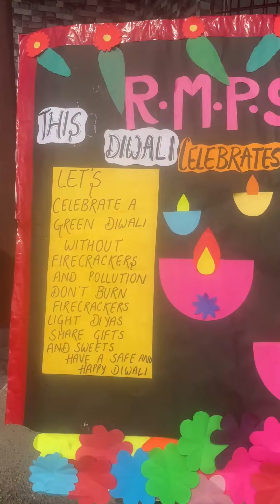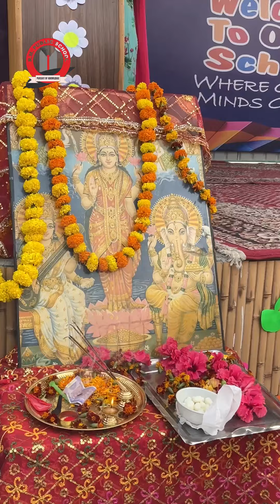Diwali Celebrations at R.M. Public School 2024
Jammu, 29th October 2024 RM Public School celebrated Diwali in a vibrant gathering with its sister institutions: Shiksha Niketan Jeevan Nagar, Shiksha Niketan Gandhi Nagar, and Pushp Vatika Jeevan Nagar. The event brought together students and teachers to honor the festival of lights and mark Dhanteras. We extend heartfelt gratitude to our distinguished quests, including Priti Aggarwal (Joint Directo, JPDCL), Ex-chairman JMC Mr. Narinder Singh, Naib Sarpanch Mr. Gurnam Singh, and other dignitaries whose presence enriched the celebration. The festivities began with a traditional lamp-lighting ceremony, symbolizing light's victory over darkness. Students showcased their creativity through cultural performances, including bhajans, folk dances, and skits. RM Public School also presented token gifts to teachers in honor of Dhanteras. Worthy Chairman Mr. Rameshwar Mengi emphasized the importance of togetherness and cultural traditions. The celebration exemplified unity and a shared commitment to nurturing cultural values among students.